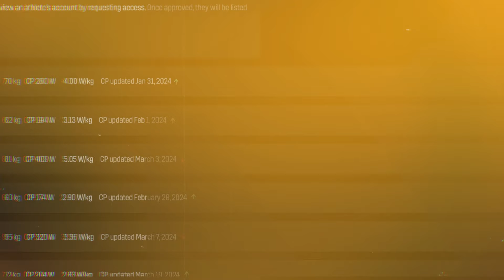Announcing the Stryd Power Coaching Group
We are thrilled to introduce the Stryd Power Coaching Group, a comprehensive, interactive learning experience designed to elevate your coaching skills and grow your business. This group provides in-depth knowledge on applying cutting-edge power-based training principles to your coaching practice, helping you deliver exceptional results for your athletes and establish yourself as a leader in the endurance running community.